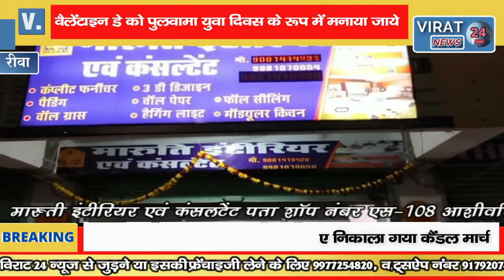🔻रीवा-वैलेंटाइन डे को पुलवामा युवा दिवस मनाने की मांग करते हुए निकाला गया कैंडल मार्च।